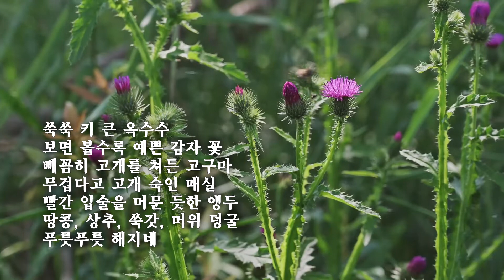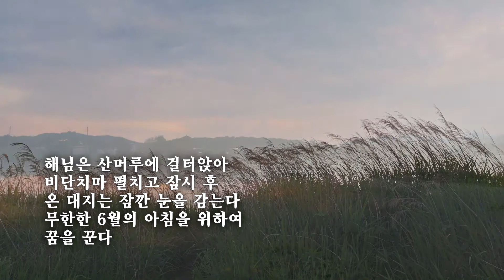6월 예찬 /박용운 詩 (낭송:박종래)